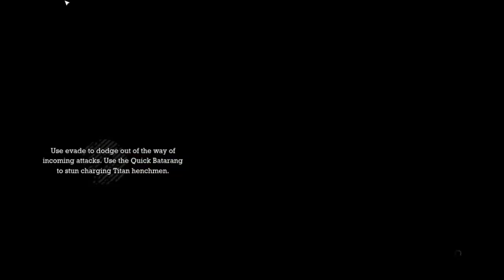Pressure Control Junction | Batman Arkham Asylum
episode 34 - FIGHTING FIGHTING FIGHTING